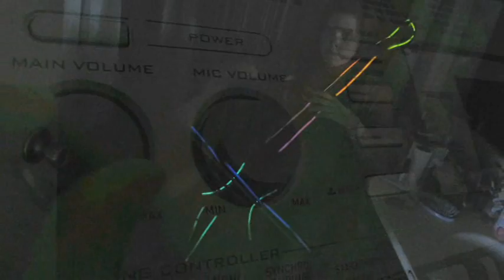Reptilia Cello and Keyboard Cover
Cover of the song Reptilia by the Strokes. I am the cellist here.   Also, we used audacity and windows movie maker.   weee :P